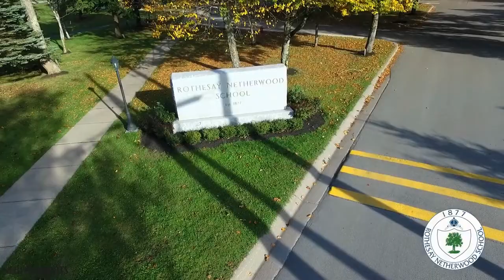Trailer - RNS presents High School Musical Jr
This production was streamed virtually to its audience in December 2020.